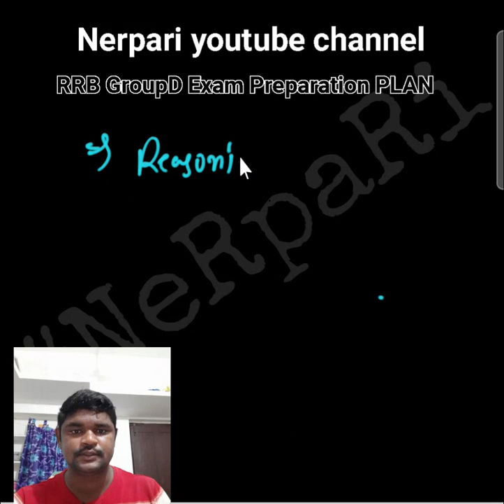RRB GroupD Preparation Plan in Telugu / RRB Group D Exam dates ?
for rrb group d mock tests